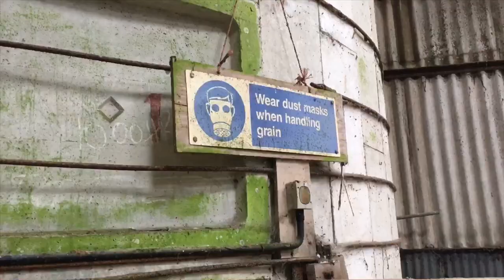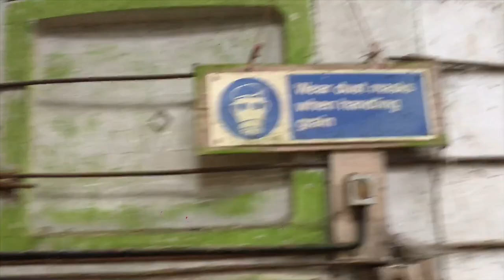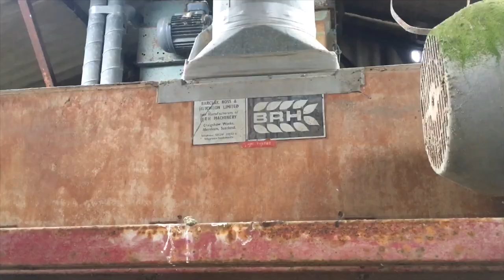ABANDONED GRAIN FARM & HOUSE HIDDEN IN THE FOREST| THIS PLACE WAS SO DANGEROUS| DO NOT GO HERE!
Kayleigh Coulston and team explore an abandoned Grain Farm. All links provided below:

Editing by Kayleigh Coulston. Camera work by Kayleigh and Sam.

30-second Epic Trailer music (No Copyright)
Cinematic Music
HISTORY - I couldn't find much history about this location other than this farm was built in the 1900s and later updated. This farms purpose was to dry gains for the local farm. After a period of time a new/ more modern grain dryer had been built a few miles down the road, hence this farm went downhill and later died out. This location has been said to have been abandoned for over 20yrs plus!

@_lb_productions_ created a 5second clip for the intro trailer 'KCE' text fire design.